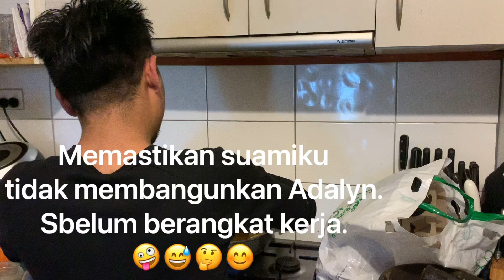MAKING SURE MY HUSBAND DOESN'T WAKE BABY UP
Hi guys, my name Rhiannon
l made this video because l found hilarious when Lutfi try to be gentle and quiet while baby Adalyn sleeping...